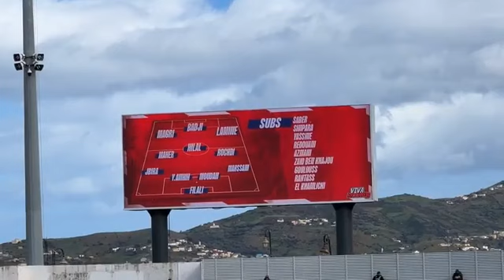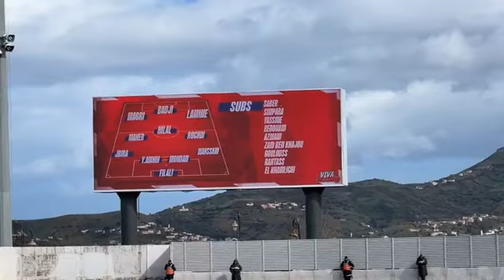لحظة ولوج لاعبي تطوان والزمامرة لأرضية ملعب سانية لخوض المباراة برسم الدورة 23 من البطولة الوطنية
مباشرة من تطوان: لحظة ولوج لاعبي تطوان والزمامرة لأرضية ملعب سانية لخوض المباراة برسم الدورة 23 من البطولة الوطنية